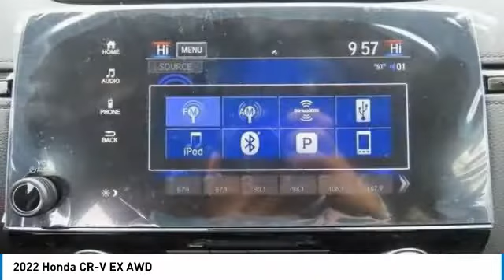2022 Honda CR-V Nanuet NY NA015068A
2022 Honda CR-V EX AWD

modern steel metallic 2022 Honda CR-V EX AWD CVT 1.5L I4 DOHC 16VbrbrRecent Arrival! 27/32 City/Highway MPG